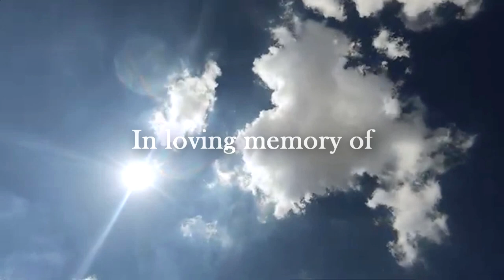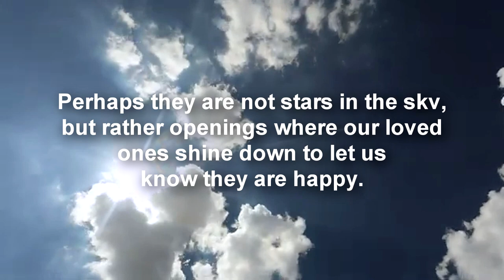RIP Milissa B Dizon